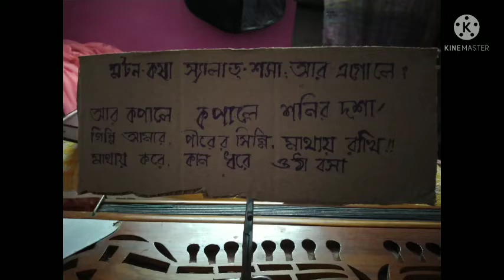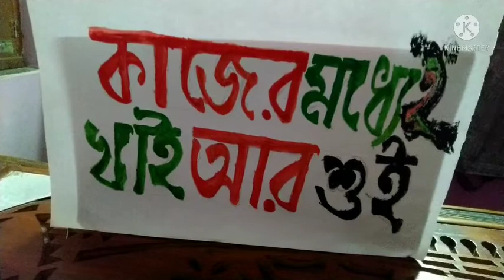দাদুর গল্প-জাদু. বেশি-বেশি খেয়ো না-চাঁদু !!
দু'মিনিটের গল্প। কথাবলা ও কথাশোনার 80/20 ফর্মুলা।